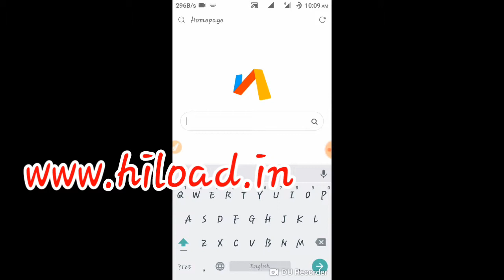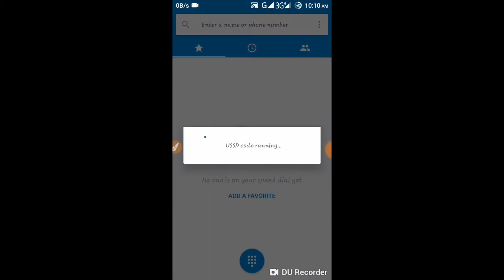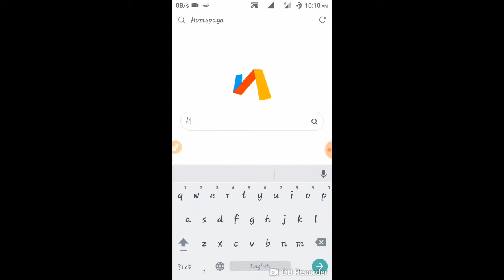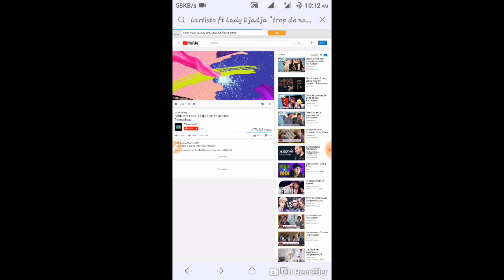বাংলালিংক সিমে প্রতিদিন ফ্রি ২জিবি ইন্টারনেট ব্যাবহার করুন কোনো VPN ছাড়াই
Dear Viewers ,
In This video I'm gonna show u how to browse free internet without VPN . Friends this 100% working tricks . I hope this tutorial will help you to browse free internet for Banglalink sim .